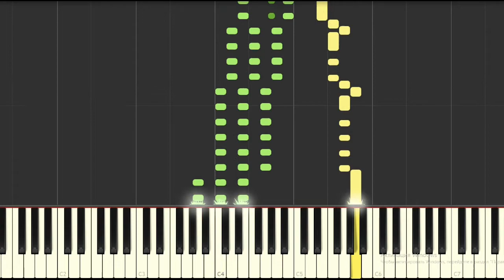Aygytly adim kinofilminden | Saz sapaklary | Aýnam, Artygyň aýdymy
Salam dostlar wideony paýlaşyň we goldaň!
Janyňyz sag bolsun!

Beyleki aydymlarymy dinlemek ucin asakdaky playlistlere seredip bilersiniz.

Siziň goldawyňyz - geljegime itergi.🙏

Paýlaşyň, goşulyň, diňläň we dynç alyň mähriban ildeşler çünki aýdym-saz ruhy taýdan ölçegsiz hazynadyr.